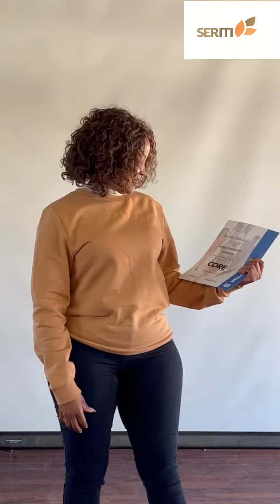Seriti Kriel A 2022 - Most Improved Leader - Thandiwe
Seriti Kriel A 2022